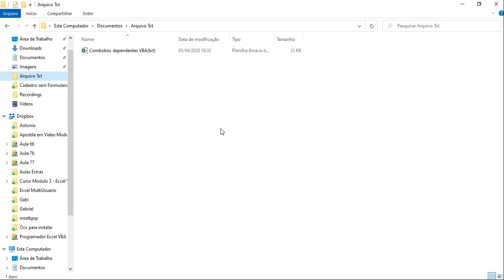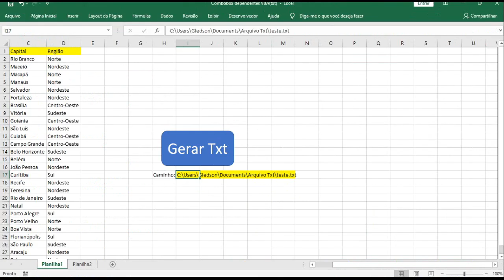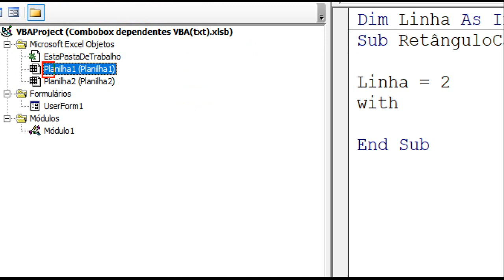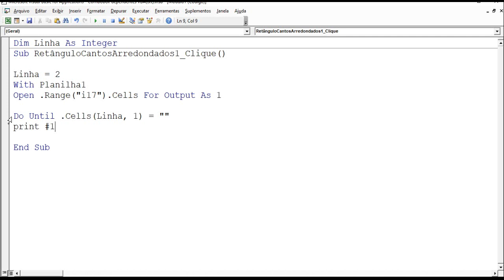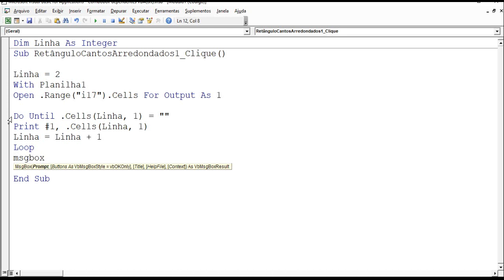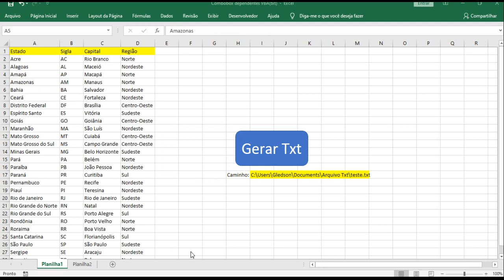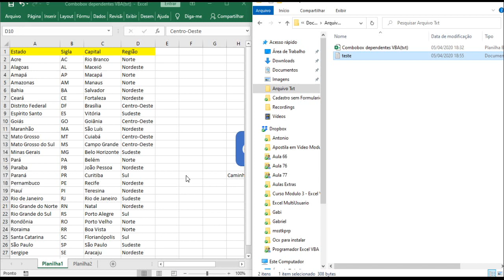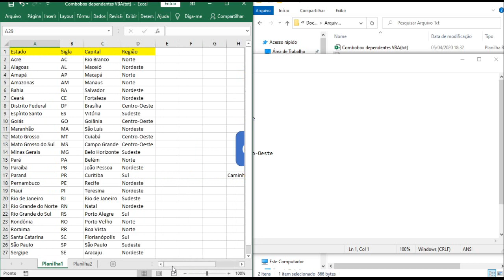Exportar Arquivo TXT do Excel | Gerar um Arquivo Txt | VBA macro TXT #1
Nesse video ensino como gerar(criar) arquivo TXT com Excel VBA, criamos arquivo Txt com dados da planilha usando a estrutra open for output as
Seja produtivo no excel com uso de VBA(Visual Basic for Application)
ensinado nesse video:
▶ Exportação de dados de varias colunas da planilha para arquivo TXT
▶ Criar arquivo TXT
▶ Fechar arquivo TXT
▶ Fazer varredura em planilha ate achar linha em branco

▶ Gp. Whatsapp Vip Prog. Excel VBA (APOIO AO CANAL)

OBS: ao iniciar o canal, você tem acesso ao nosso grupo vip no Whatsapp, suporte para tirar dúvidas sobre vídeos do canal e acessar vídeos exclusivos do canal, sem falar que pode baixar todos os arquivos que constroem no canal ou o melhor de tudo terá acesso a todo o material do curso de Excel VBA Módulo 3. SEJA UMA APOIADOR POR R $ 10,00 (mensais) e se destacar no mercado de trabalho .